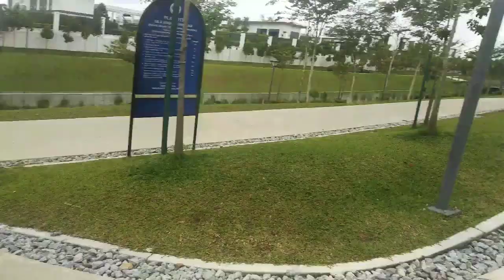BANDAR RIMBAYU SHAH ALAM VLOG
Tasik bandar Rimbayu sesuai untuk santai2 bawak anak2...sebab kemudahan permainan untuktuk kanak2 banyak... sambil-sambil kite boleh berjoging disekeliling tasik.

Bandar Rimbayu terlekat dekat area teluk panglima garang, berdekatan kota kemuning sek 31,kg lombong sek 29 dan jalan kebun sek 30 shah alam...

Bandar Rimbayu kawasan elit terbaru yang akan meningkat naik dengan kemudahan2 mcm mall dan lain2...